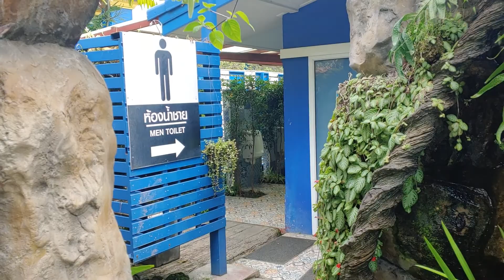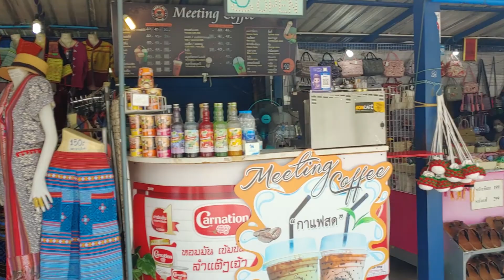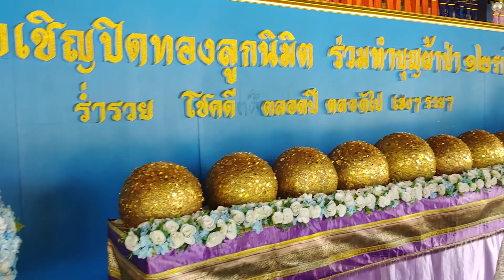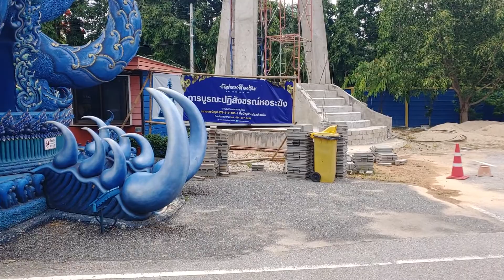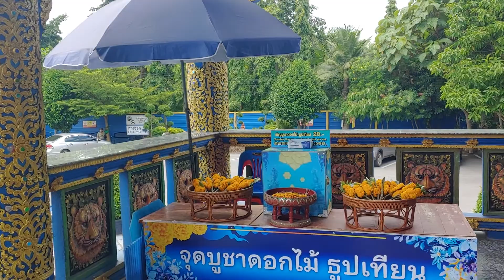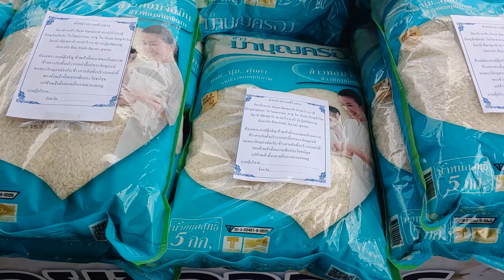Blue Temple Chiang Rai Thailand June 2022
Chiang Rai